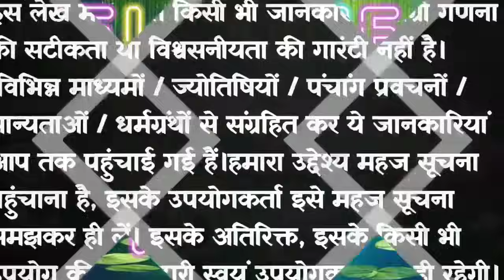वैशाख मास कथा - अध्याय 23🪔 ||Vaishakh Maas Ki Katha Day 23🪷 || Vaishakh mahatmya adhyay 23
Copyright@user-Great_MS_Voice